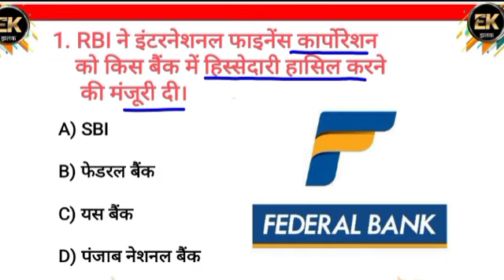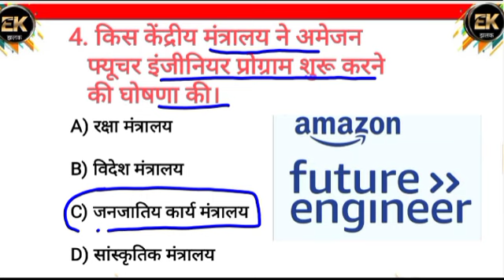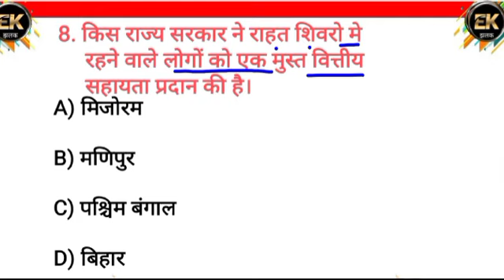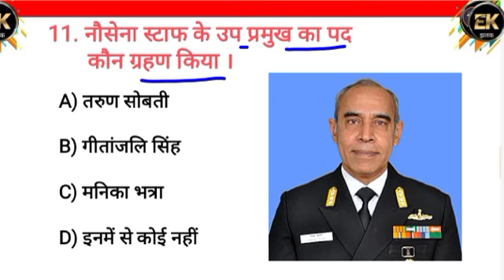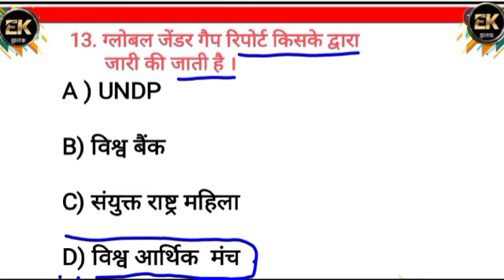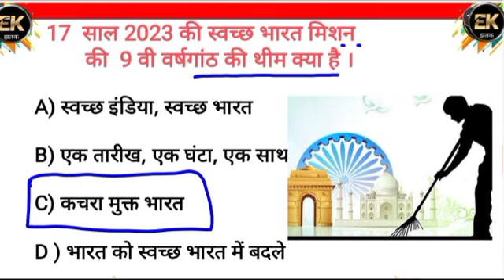3 October Current Affairs। Daily current Affairs (30)Current gk।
3 October Current Affairs। Daily current Affairs (30)Current gk।